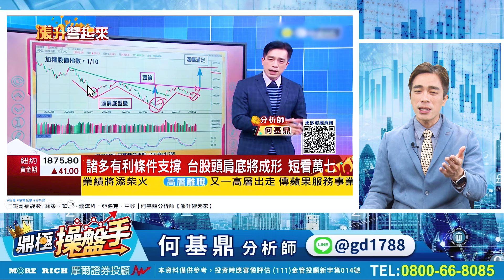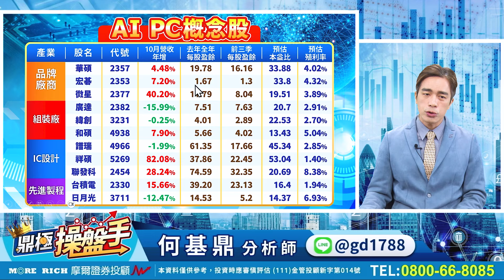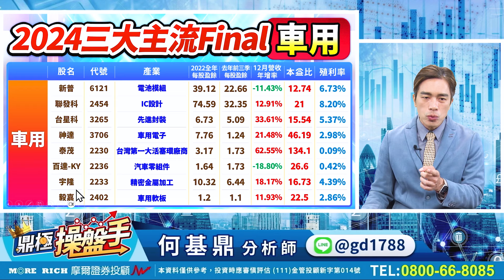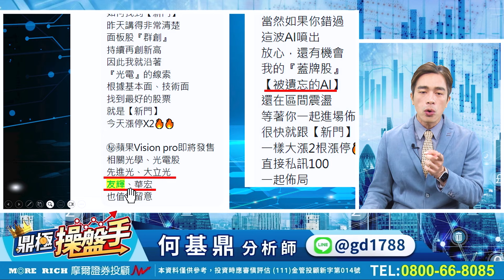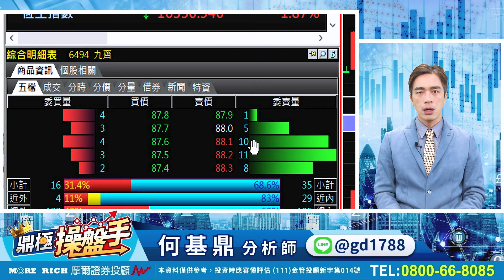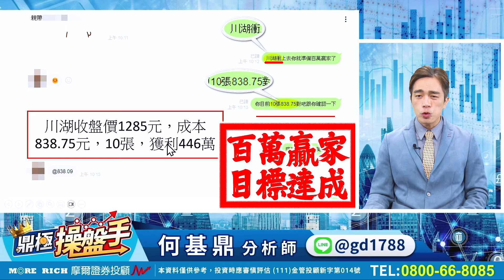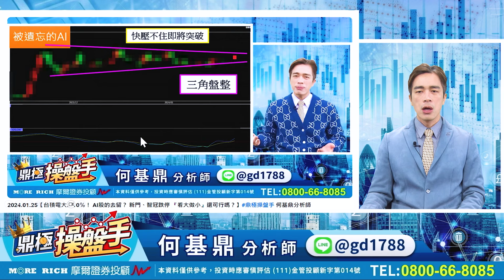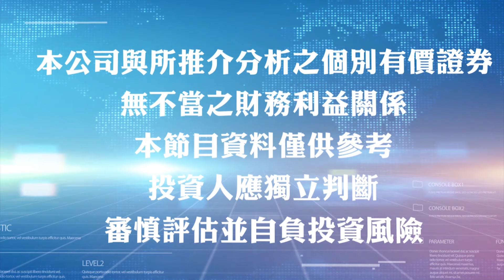2024.02.21【川湖50％ 神基15％！ 光聖漲停！ 輝達財報公佈後是漲or跌？ 除了AI還有什麼值得留意？】鼎極操盤手 何基鼎分析師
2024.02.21【川湖50％ 神基15％！ 光聖漲停！ 輝達財報公佈後是漲or跌？ 除了AI還有什麼值得留意？】鼎極操盤手 何基鼎分析師